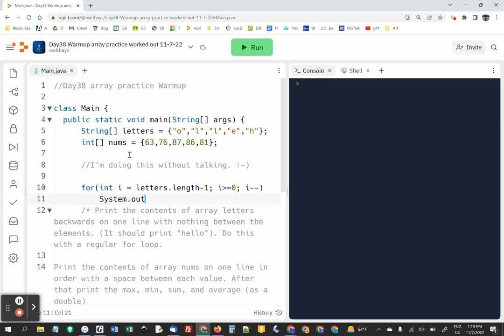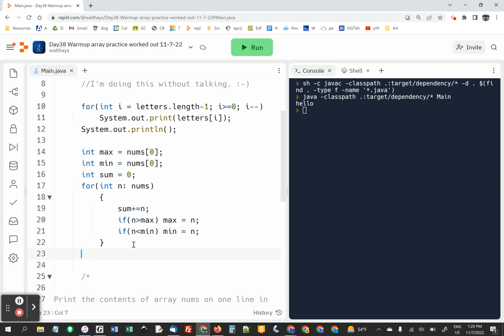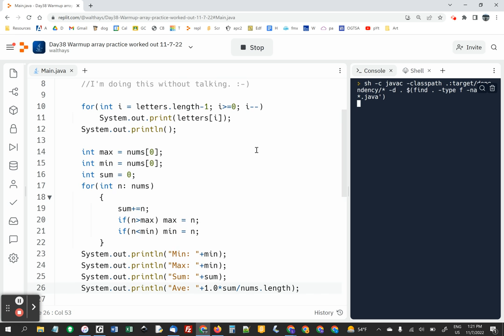Day38 Warmup worked out 11-7-22